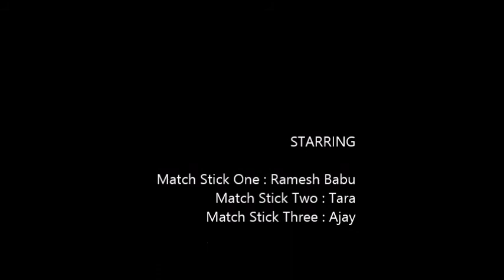Tara A Movie